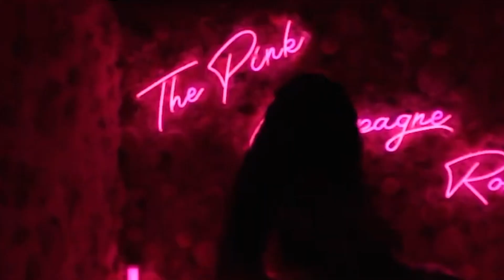Erica Banks - Pop Out (Clean)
Follow ALLBOUTRAP if you want more edits of clean music videos !